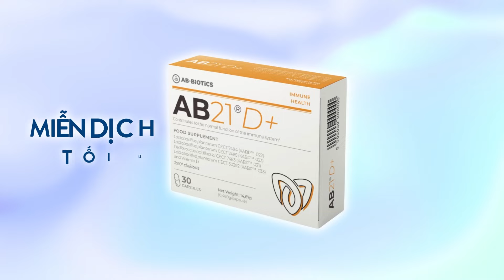Kháng kháng sinh đừng đẩy con vào đại họa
MỌI GÓP Ý XIN GỬI VỀ:
Hợp tác nội dung:  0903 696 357